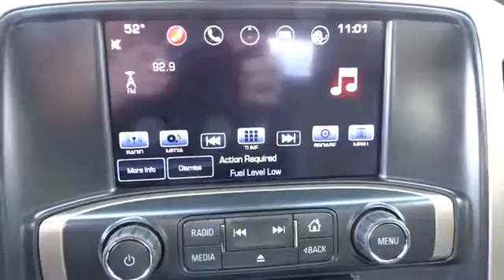2016 GMC SIERRA 1500 Great Falls, Missoula, Helena, Billings, Kalispell, MT GG226892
2016 GMC SIERRA 1500
2016 GMC SIERRA 1500 DENALI - Stock#: GG226892 - VIN#: 3GTU2PEJ2GG226892

Heated/Cooled Leather Seats, Navigation, DVD Entertainment System, Sunroof, Alloy Wheels, 4x4, Trailer Hitch. Denali trim, WHITE FROST TRICOAT exterior and COCOA / DUNE DENALI interior. FUEL EFFICIENT 21 MPG Hwy/15 MPG City! CLICK NOW!br /br /KEY FEATURES INCLUDEbr /Leather Seats, Heated Driver Seat, Cooled Driver Seat. 4x4, Onboard Communications System, Aluminum Wheels, Keyless Entry, Privacy Glass, Steering Wheel Controls, Alarm. br /br /OPTION PACKAGESbr /ENGINE, 6.2L ECOTEC3 V8 WITH ACTIVE FUEL MANAGEMENT, DIRECT INJECTION and Variable Valve Timing, includes aluminum block construction, (420 hp [313 kW] @ 5600 rpm, 460 lb-ft of torque [624 Nm] @ 4100 rpm), ENTERTAINMENT PACKAGE, REAR SEAT DVD/BLU-RAY PLAYER with 9.2 inch LCD display, 2 sets of wireless headphones and A/V remote control, SUNROOF, POWER, WHITE FROST TRICOAT, TRI-MODE POWER STEPS, REARWARD ARTICULATING (providing bed access). Foot activated running side board. ENHANCED DRIVER ALERT PACKAGE includes (UHX) Lane Keep Assist, (TQ5) IntelliBeam headlamps and (UEU) Forward Collision Alert, Safety Alert Seat, TRAILER BRAKE CONTROLLER, INTEGRATED, DENALI PREFERRED EQUIPMENT GROUP Includes Standard Equipment, FORWARD COLLISION ALERT, REAR AXLE, 3.23 RATIO, AUDIO SYSTEM, 8 DIAGONAL COLOR TOUCH SCREEN NAVIGATION WITH INTELLILINK, AM/FM/SIRIUSXM, HD RADIO with USB ports, auxiliary jack, Bluetooth streaming audio for music and most phones, advanced phone integration featuring Apple CarPlay, Pandora Internet radio and voice-activated technology for radio and phone (STD), TRANSMISSION, 8-SPEED AUTOMATIC, ELECTRONICALLY CONTROLLED with overdrive and tow/haul mode. Includes Cruise Grade Braking and Powertrain Grade Braking (STD). br /br /Horsepower calculations based on trim engine configuration. Fuel economy calculations based on original manufacturer data for trim engine configuration. Please confirm the accuracy of the included equipment by calling us prior to purchase. br / Some of our used vehicles may be subject to unrepaired safety recalls. Check for a vehicle's unrepaired recalls by VIN